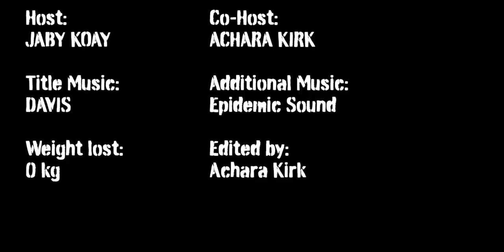RADHE | Salman Khan | Disha Patani | Randeep Hooda | Jackie Shroff | Prabhudeva | Trailer Reaction!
Jamazing Patrons of April: Malik Myers, Krisha Venkataraman, Avijit Singh, Madhan, Bhavya Singh, Sameer, Akash Dhanasekar, Riju Mahna and Shean Roldhan!

~VEERENDRA CHOWDARY~
Veerendra Chowdary created the opening animation.

~MOOSA RAZA~
Moosa Raza created additional background animation.